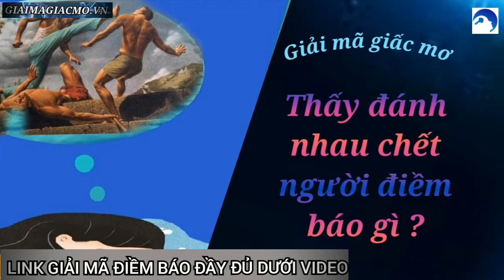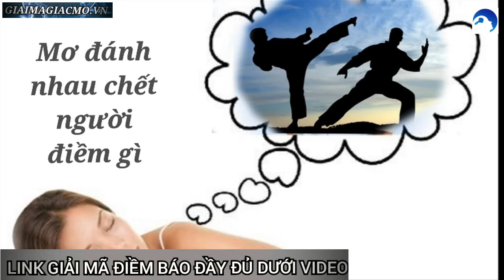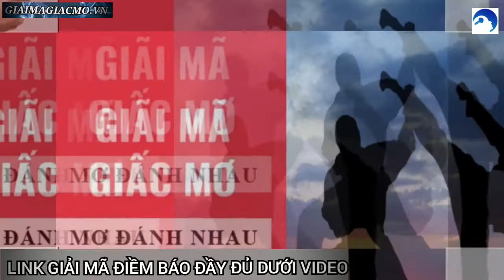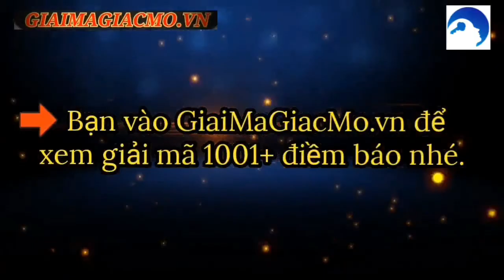Mơ Thấy Đánh Nhau Chết Người Điềm Gì, Đánh Con Gì 👉 GiaiMaGiacMo.vn 👁 Giải Mã Giấc Mơ Đánh Nhau Chết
Nằm Mơ Thấy Đánh Nhau Chết Người Điềm Gì, Đánh Con Gì 👉 GiaiMaGiacMo.vn 👁 Giải Mã Giấc Mơ Đánh Nhau Chết Người ✅ CHÍNH XÁC.
    Giải Mã Giấc Mơ Thấy Đánh Nhau Chết Người
    Mơ Nhìn Thấy Đánh Nhau Chết Người
    Mơ Thấy Đánh Nhau Chảy Máu Chết Người
    Nằm Mơ Thấy Đánh Nhau Chết Người Đánh Con Gì
    Mơ Thấy Đánh Nhau Chết Người Số Mấy
    Mơ Thấy Người Ta Đánh Nhau Chết
    Nằm Mơ Thấy Mình Đánh Chết Người Là Điềm Gì
    Mơ Thấy Mình Đánh Chết Người Đánh Con Gì
    Mơ Thấy Chém Nhau Chết Người Đánh Con Gì
    Mơ Thấy Bắn Nhau Chết Người Đánh Con Gì
 Mơ thấy đánh nhau chết người báo hiệu điềm gì?

Trong cuộc sống hằng ngày, hành động dùng vũ lực để giải quyết vấn đề giữa các đối tượng với nhau thường xuyên diễn ra, dẫu biết đây không phải cách tích cực và hậu quả sau cùng cũng chẳng tốt đẹp gì nhưng không phải ai cũng kiềm chế được sự bốc đồng, nóng nảy của mình.

Vậy có bao giờ bạn ngủ mơ thấy đánh nhau chết người chưa? Giấc mơ như thế có làm bạn lo lắng về những ý nghĩa điềm báo hay không?

Xét về khía cạnh tâm linh, những gì chúng ta thấy trong lúc ngủ không phải luôn trở thành sự thật, ví dụ như mơ thấy đánh nhau chết người là giấc mơ không mấy tốt lành nhưng thực tế chưa chắc sẽ là một điềm báo xấu. Chúng ta cùng xem qua từng tình huống cụ thể bạn nhé.
1. Mơ đánh nhau chảy máu chết người

Đánh nhau đến chết người là một điều thật sự tồi tệ và chẳng ai mong nó xảy ra dù chỉ là giấc mơ, có thể giấc mơ như thế sẽ làm bạn hoảng sợ và tỉnh giấc với những giọt mồ hôi lắm tắm trên trán nhưng thực tế nó lại có ý nghĩa hoàn toàn trái ngược đấy bạn ạ.

Giấc mơ cho biết sắp tới đây, việc làm ăn kinh doanh của bạn sẽ có nhiều khởi sắc, có thêm đối tác lớn, sự hợp tác ăn ý giữa bạn và đối tác sẽ giúp việc kinh doanh của bạn ngày càng mở rộng hơn.

    Mời các bạn xem thêm Nằm Mơ Thấy Giết Người Đánh Con Gì & 22 Giải Mã Lành Dữ

2. Ngủ mơ thấy mình đánh chết người

Nếu bạn thuộc tuýp người không thích dùng vũ lực để giải quyết vấn đề thì giấc mơ này thật sự quá bất ngờ đối với bạn, bạn không tin người đó là chính mình.

Tuy nhiên, giấc mơ này lại mang đến cho bạn những tin tức tốt lành. Sắp tới đây, cả nhà bạn sẽ vui như trẩy hội bởi có một thiên thần nhỏ sắp chào đời đấy.
3. Chiêm bao thấy đánh nhau với người đã chết

Giấc mơ này nghe có vẻ khá rùng rợn, đánh nhau với người đã chết được ví như một hành động không bình thường. Và giấc mơ này cũng phản ánh thực tại bạn đã có quyết định và những hành động không được hữu ích cho lắm.

Bạn bỏ qua những lời khuyên của người thân, thích làm theo ý mình, rồi thời gian sẽ cho bạn biết, bạn đã sai lầm như thế nào nhé.
4. Nằm mơ thấy 2 người lạ đánh nhau đến chết
Nằm mơ thấy 2 người lạ đánh nhau đến chết

Giấc mơ này nhắc nhở bạn phải biết đâu là lợi thế cho chính mình, biết đâu là thời cơ tốt nhất mà nắm bắt, nếu để vuột mất những điều thuận lợi cho bản thân thì bạn sẽ mãi đi phía sau và nhìn theo bóng lưng của bạn bè, đồng nghiệp mà thôi.
5. Chiêm bao thấy người nhà mình bị đánh chết

Trái với sự đau thương mà bạn thấy trong giấc mơ thì thực tế bạn sẽ có được tin tức tốt lành. Đó là cả nhà sẽ rộn ràng tiếng cười và hạnh phúc khi sắp đón thêm một thành viên mới, thành viên nhỏ đáng yêu và mạnh khỏe.
6. Nằm mơ thấy đánh nhau với người lạ

Sau một ngày vất vả với vô số công việc thì bạn chỉ muốn tìm đến một giấc ngủ thật ngon, tuy nhiên bạn lại nhìn thấy bản thân trong mơ và đang đứng một góc chứng kiến từ đầu đến cuối trận cãi vã rồi đánh nhau của người khác thì cũng không nên lo lắng gì bạn nhé.

Bởi đây là một điềm báo khá tốt trong thời gian tới, đó có thể là công việc thăng tiến, tình cảm hạnh phúc hơn.